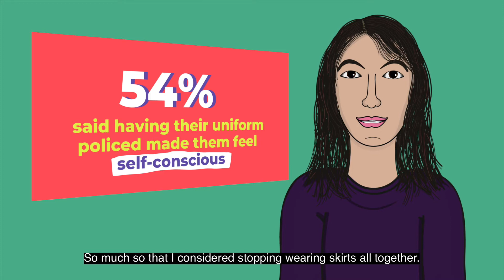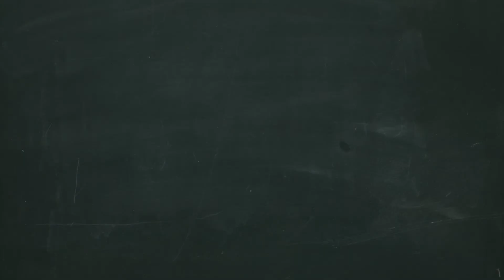DigitalMe: Policing Girls' Bodies Campaign The Impact on Mental Health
Digital Voice for Communities specialises in giving people a voice by supporting people to have a voice about issues that matter to them.  Our DigitalMe approach allows them to do this anonymously by animating their self-portraits. Rape Crisis Tyneside and Northumberland (RCTN) asked us to help them work virtually with a group of young women they were supporting to run a campaign about something that is really important to them; the policing of girls’ bodies. We used our DigitalMe approach to help put their messages across in a really powerful way to raise awareness about the impact of this issue on them.

Organisations that have used DigitalMe have told us how much it has helped the participants as well as helping to improve policy and practice by highlighting issues people face.